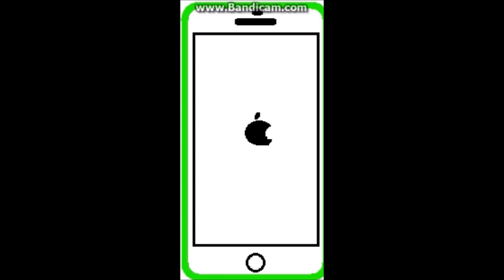I'V HIT 200 SUBSCRIBERS AND 15,000 views ( Animation )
Ok guys so i have been on youtube for quite some time now just doing it as a bit of fun now it is my hobby i defently recomed people start youtube it is alot of fun,
Alot of people try to put me off doing youtube but it is my hobby and anyone who gets alot of hate on there chanel keep doing what you are doing, I just want to thank everyone who has subscribed i remember when i was at 30 subs thimking that was alot now iv got 15,000+ views and over 200 subscribers please drop a like.